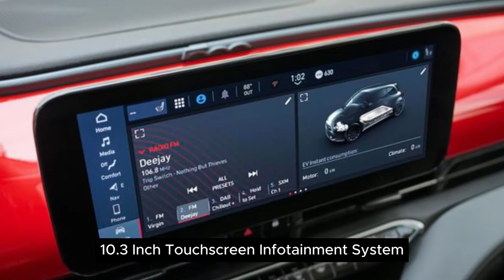Fiat 500e (2024) | 2024 Fiat 500e Review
"Discover the all-new 2024 Fiat 500e, a stylish and eco-friendly urban companion with Italian flair! Explore its retro-modern design, high-tech interior, and impressive performance, including a 117-hp electric motor and up to 150 miles of range per charge. With features like one-pedal driving, three special edition trims, and advanced safety tech, the Fiat 500e offers a delightful driving experience. Watch our in-depth review for all the details!"

Fiat 500e: Explore the eco-friendly charm of the Fiat 500e, a stylish electric vehicle that's as fun as it is efficient.

Fiat 500e Cabrio: Experience open-air exhilaration with the Fiat 500e Cabrio, blending electric power with convertible freedom for a truly unique driving experience.

Fiat 500e Review: Discover why the Fiat 500e is making waves in the electric car market with its chic design, impressive range, and agile performance in this comprehensive review.

Fiat 500e 2024: Get a glimpse into the future of electric mobility with the 2024 Fiat 500e, featuring cutting-edge technology and enhanced capabilities for an electrifying ride.

Fiat 500e USA: Join the electric revolution in the USA with the Fiat 500e, offering eco-conscious drivers a stylish and sustainable way to navigate city streets.

Fiat 500e Abarth: Unleash the sporty spirit of the Fiat 500e Abarth, combining electric efficiency with adrenaline-pumping performance for an electrifying driving experience.

Fiat 500e Range Test: Put the Fiat 500e's impressive range to the test and discover how far electric innovation can take you on a single charge.

Fiat 500e Convertible: Embrace the joy of open-top driving with the Fiat 500e Convertible, where electric power meets iconic Italian design for an unforgettable journey.

Fiat 500e Range: Experience the freedom to roam with the Fiat 500e's impressive range, offering ample mileage to satisfy your daily driving needs without compromise.

Fiat 500e Acceleration: Feel the instant torque and seamless acceleration of the Fiat 500e as it effortlessly propels you forward with electric-powered performance.

Fiat 500e Carwow: Witness the Fiat 500e's charm and capability as it goes head-to-head with the competition in a thrilling Carwow comparison.

Fiat 500e 2022: Step into the future with the 2022 Fiat 500e, where cutting-edge technology and timeless design come together to redefine electric mobility.

Fiat 500e Top Speed: Experience electrifying speed with the Fiat 500e as it reaches impressive velocities, proving that eco-conscious driving doesn't mean sacrificing excitement.

2024 Fiat 500e: Discover what's in store for the next generation of electric vehicles with the 2024 Fiat 500e, promising enhanced performance, range, and innovation.

2024 Fiat 500e USA: Embrace the future of electric mobility in the USA with the 2024 Fiat 500e, offering advanced features and eco-friendly driving without compromise.

2024 Fiat 500e Abarth: Prepare for electrifying thrills with the 2024 Fiat 500e Abarth, blending electric efficiency with the legendary performance of the Abarth brand.

2024 Fiat 500e Review: Dive into the details of the 2024 Fiat 500e in this comprehensive review, exploring its innovative features, enhanced range, and futuristic design.

2024 Fiat 500e Cabriolet: Experience the ultimate in open-top electric driving with the 2024 Fiat 500e Cabriolet, combining eco-conscious performance with convertible freedom.

2024 Fiat 500e Red: Make a bold statement with the 2024 Fiat 500e in striking red, showcasing your eco-conscious style with flair and sophistication.

Fiat 500e 2024 UK: Discover the electrifying future of driving in the UK with the 2024 Fiat 500e, offering sustainable performance and stylish design for British roads.

Fiat 500e Cabrio 2024: Elevate your driving experience with the 2024 Fiat 500e Cabrio, blending electric efficiency with open-air exhilaration for a truly unforgettable ride.

Fiat 500e La Prima 2024: Experience luxury and sustainability with the 2024 Fiat 500e La Prima, featuring premium amenities and eco-conscious performance for the discerning driver.

Fiat 500e 2024 Test Drive: Take the 2024 Fiat 500e for a test drive and discover firsthand its impressive performance, range, and advanced features.

Fiat 500e Icon 2024: Embrace the future of electric mobility with the 2024 Fiat 500e Icon, featuring iconic design elements and innovative technology for a truly unforgettable driving experience.